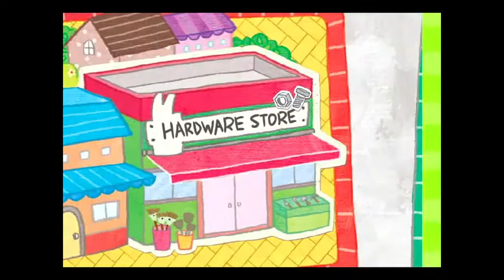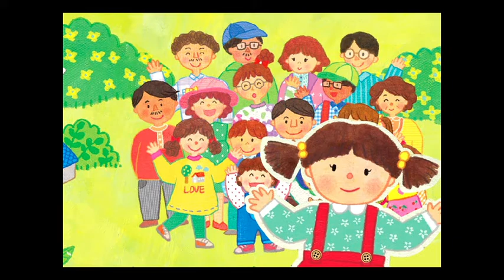스마트잉글리쉬 (Smart English) 28 My Neighborhood